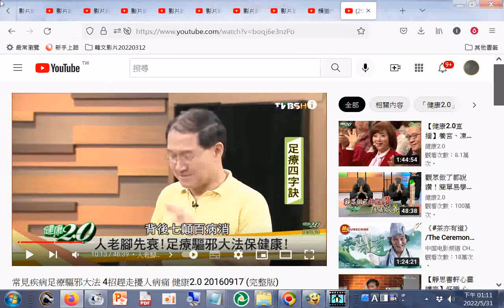分享 踮腳尖走能防老人痴呆症，踮腳跟走改善夜尿症#常見疾病足療驅邪大法 4招趕走擾人病痛 健康2.0 20160917 完整版#youtube sharing 養生知識 +網址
踮腳尖走防老人痴呆症_踮腳跟走改善夜尿症
长寿的人一定脾胃好！古代名医调理脾虚仅3招，一周养出好脾胃！【大医本草堂】
(脾氣虛者可喝四君子湯